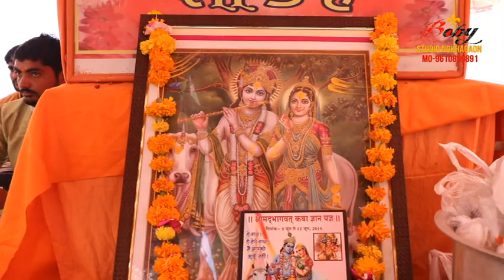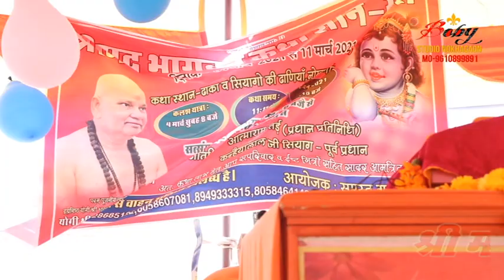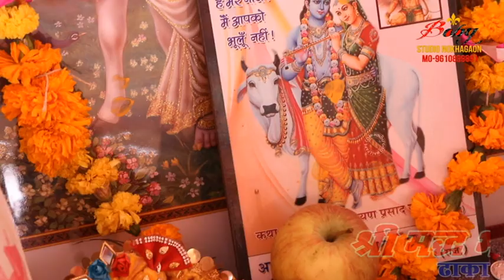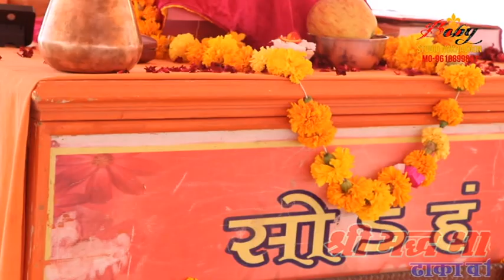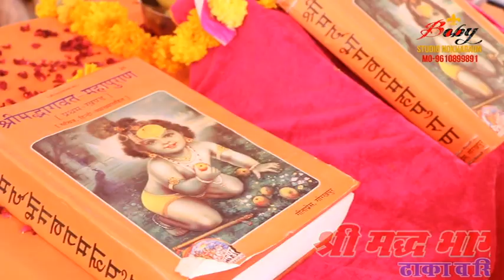श्रीमद् भागवत कथा ज्ञान यज्ञ नोखागांव 2021 Baby Studio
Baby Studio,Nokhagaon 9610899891